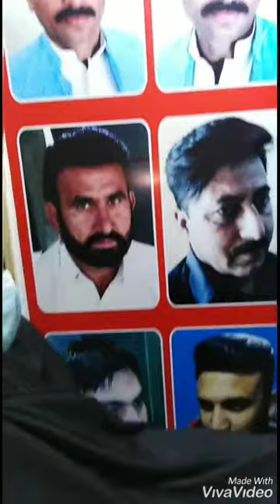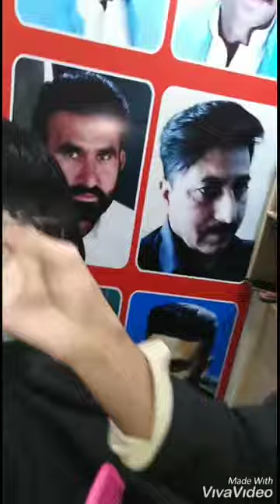Hair growth abbasia Bangalore Chala wali pul Rhaim yar Khan 03083142101 📞 Non surgery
Hair growth Hair Center